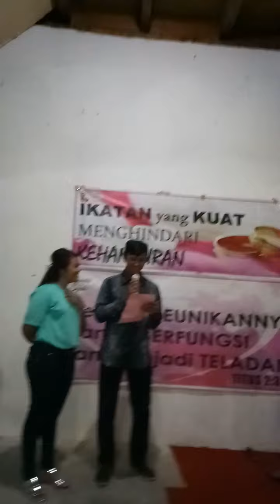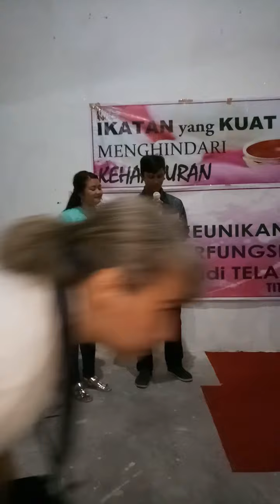kesaksian Dhaddy😍Wb ( wanitabijak)